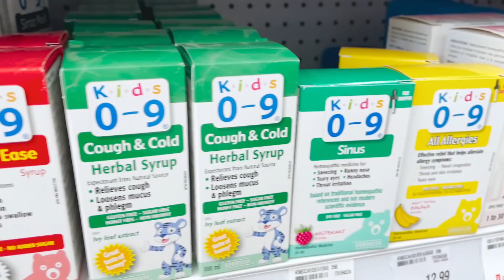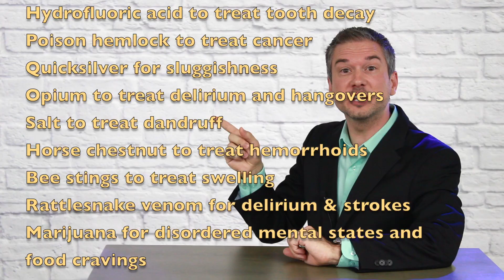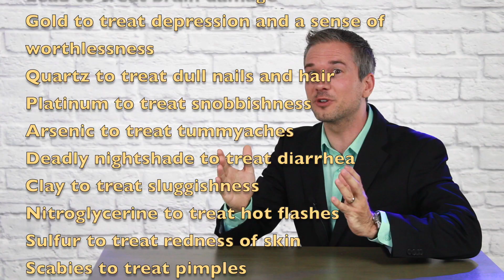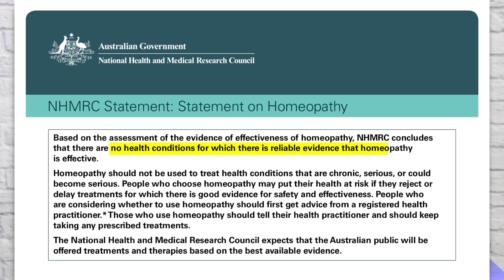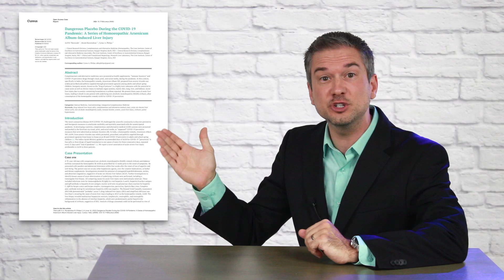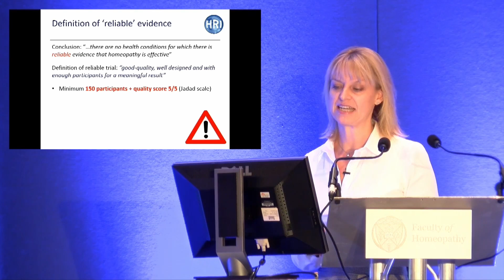Is Homeopathy GROOVY or EVIL?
Homeopathic remedies are made from all-natural ingredients like ARSENIC! What's wrong with that?

0:00 6 billion dollars!
0:45 History of Homeopathy
5:50 Homeopathic "doctors"
7:22 Insane ingredients in Homeopathic remedies
9:12 Anecdotal evidence
11:15 The biggest problem with Homeopathy
13:00 My message to Homeopaths